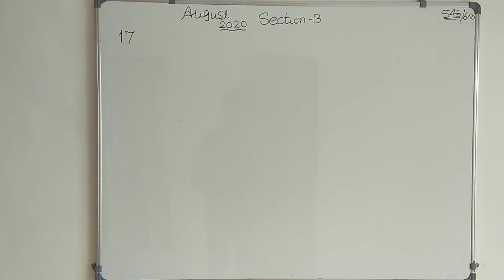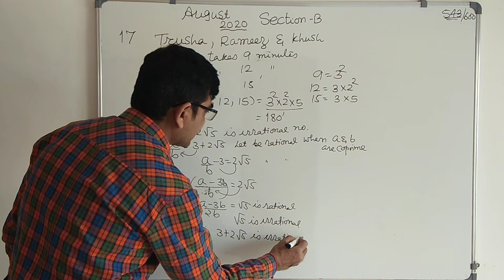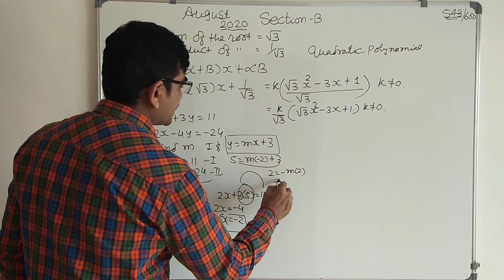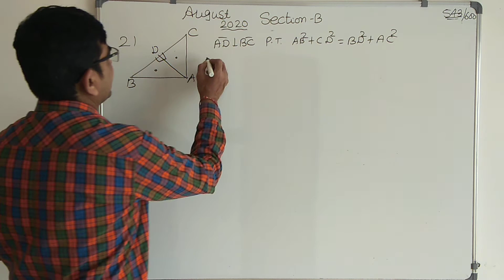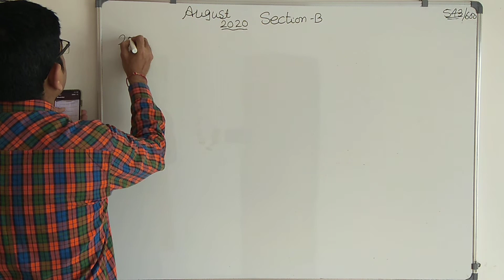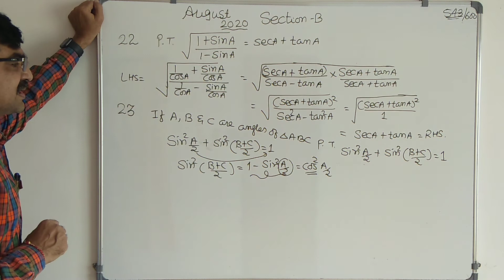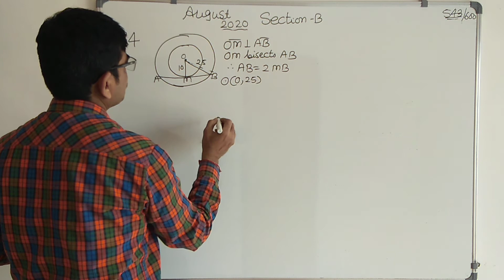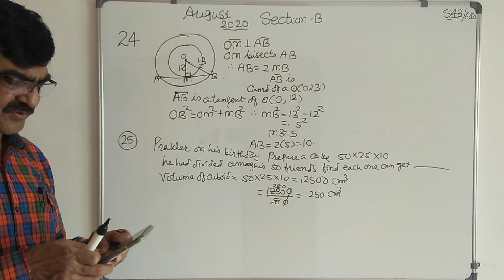MATHS PAPER AUGUST 2020(QUESTION 17 TO 25 )